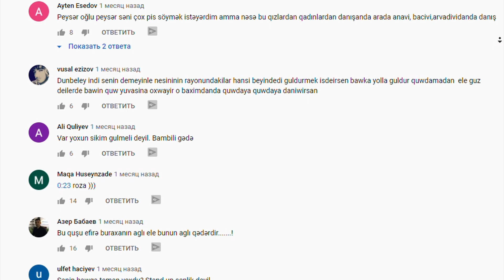Ülvi Həsənli və onun Böyük Beyni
Növbəti qaqa düşdü mesajlarıma, mən də tutdum zərərsizləşdirdim.
"Məşhur" StandUp-çı Ülvi Həsənli və onun Böyük beyni ilə yaxından tanış olaq.

Videoları qaçırmamaq üçün kanala abunə ol bəyən və paylaş.